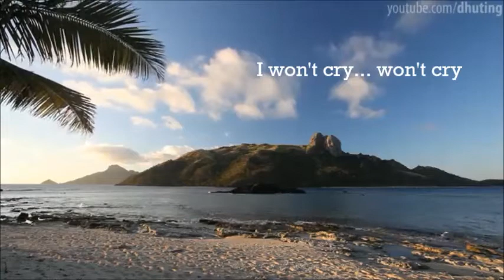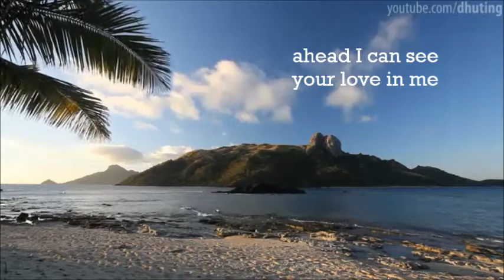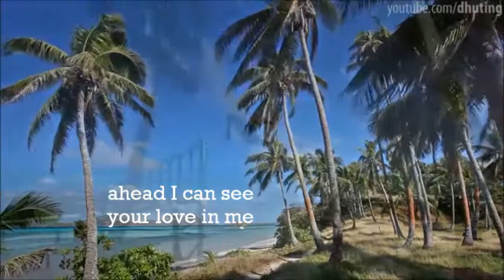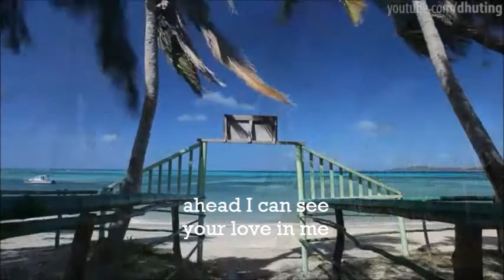Drowned Deep (Original) (Lyric Video)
This is a lyric video for my original song called: 'Drowned Deep'